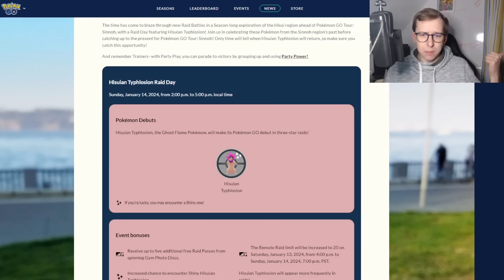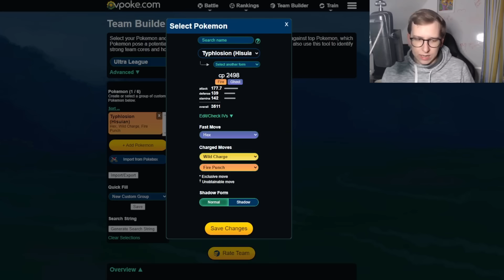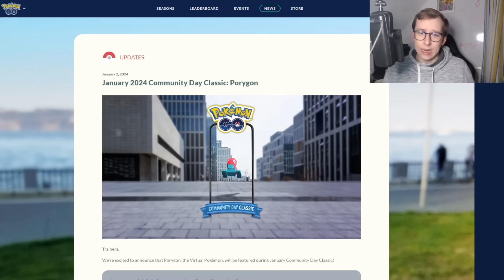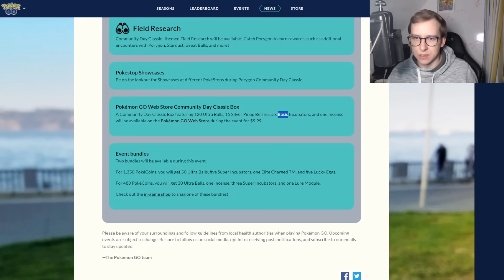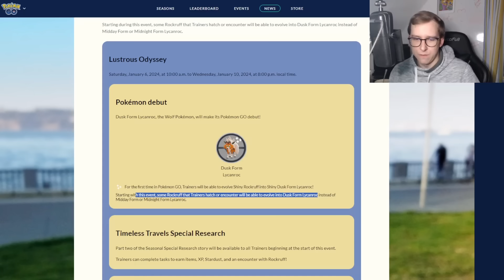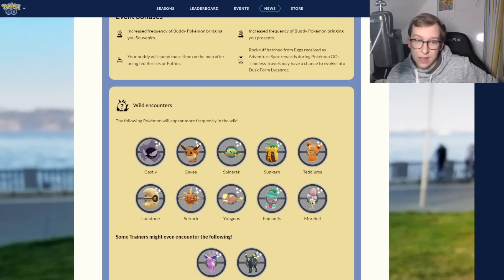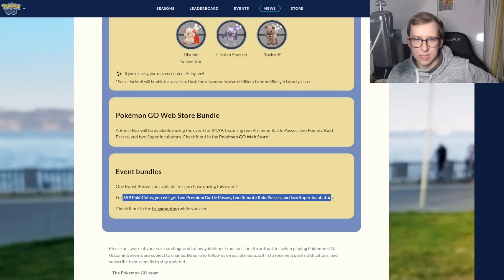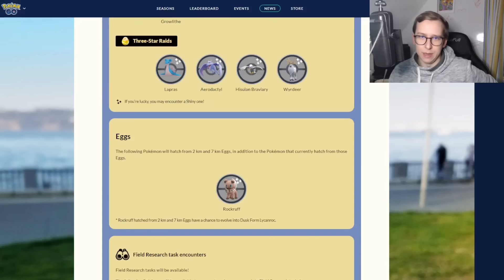BEST EVENT FOR *RARE XL CANDY*! NEW HISUIAN TYPHLOSION AND DUSK LYCANROCK | GO BATTLE LEAGUE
Taking a look at the new releases coming up for Pokemon GO! Are these gonna be good or not? Let's see!

Thanks to my Channel Supporters:
MEWeedle
Fabianarmani
Ryan Broguiere
ShiftyWolf117
gloss
zdsgfhdfzgx
LilyNiRiain
Bantjh2o
Kaiwei Chang
張阿文
Firecow90